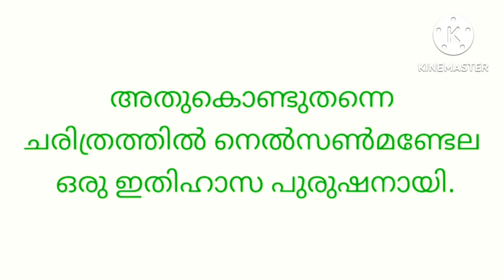ജൂലൈ 18 നെൽസൺ മണ്ടേല ദിനം പ്രസംഗം | Nelson Mandela Day speech in malayalam